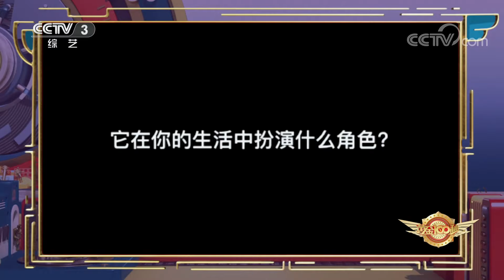高手在民间！民间艺人用一顶草帽变出《西游记》师徒四人，妮娜变身可爱小猫咪与选手共同演绎《猫之二重唱》 | 第艺流「黄金100秒」20230228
本期节目主要内容：
变草帽绝技传承陷入困境，免费教学以发扬文艺瑰宝；小狗成为友谊的纽带，爱心加持歌唱的力量；乐器达人带你身临其境，领略独具特色的异国乐器；退休特警讲述亲身经历，现场教学少林八法拳。

《黄金100秒》是一档大型综艺节目，表演者有100秒的宝贵时间才艺展示。只要现场观众投票支持让选手在舞台上站够100秒，参与者就有可能获本场节目最终的超级大奖。